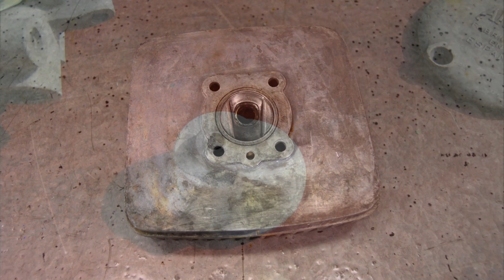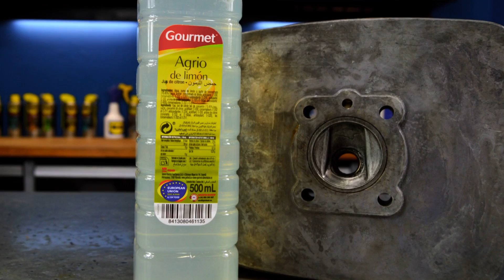Limpiamos el aluminio con sucedáneo de Limón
CANALES QUE ASISTIERON A LA YOUMAKERS19

Hace un monton de años en el Mercadona traian Aderezo al Limon, e iba como la seda para darle un buen acabado a los carburadores de hecho este video es de esa epoca, pero un dia dejaron de traerlo, y me he pasado años buscando un sustituto,

la idea es sencilla, el aderezo de limon, es basicamente un sustituto del zumo de limon a base de Acido Citrico, que le deja un acabado uniforme a los metales blandos, como carburadores y culatas.

Y de esto va este video, de mi busqueda de este sustituto...

Esto es una culata limpia, pero con unas horribles manchas que adquiere el metal, que son complicadas de eliminar

Y lo vamos a intenar con Agrio de Limón de la marca Gourmet...

Como solo es una prueba, vamos a sumergir la culata en el liquido a ver si tenemos suerte...

Mientras tanto vamos a arenar el cilindro, de esto hemos hecho ya unos cuantos videos asi que solo lo saco de pasada...

Mientras esperamos os voy a contar como fue la Youmaker 2019

Un grupo de Youmaker, es decir Youtubers que hacer cosas generalmente bricolage se reunen una vez al año. Y este año ha tocado en Malaga.

En la descripcion del video pongo todos los que fueron...

Normalmente hacemos un proyecto en comun y este año era poner un techo de Pladur, y ademas la casa Hikoki se empeño en que probaramos sus herramientas de bateria, yo me entregue a los brazos de Baco, eso si... admiro mucho el entusiasmo que le ponen a estos menesteres.

De verdad que era agotador verlos ahi liados haciendole agujeros de mil formas diferentes a la traviesa de tren.

y claro no hay buena accion que no tenga castigo, y llegaron las entrevistas...

Nunca os habeis preguntado por que lamaneta tiene mas de 120.000 seguidores?

A ver que puede parecer que es la que mas cerca tenia... pero si, es por eso...